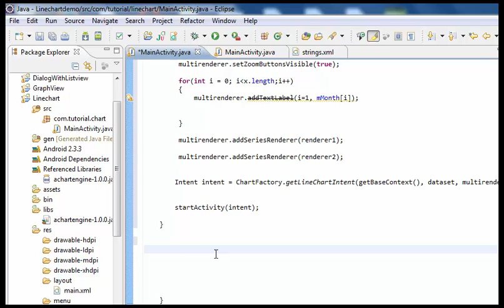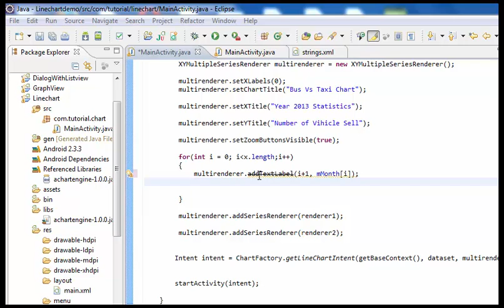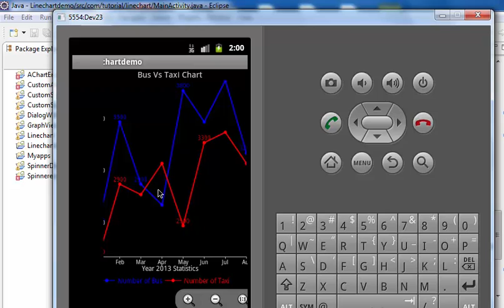Android Line Graph tutorial using AchartEngine part3 | ShoutCafe.com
this Video Describe How to Use XYMultipleSeries Renderer class to Customize the whole chart. and Chrt Factory to Draw the Chart, and the debugging of Android Linechart Example.. Like Comment, Share your Experience